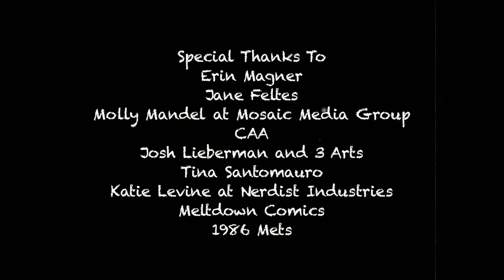Beach Dudes: Hosting KSURF Radio's Top Ten Countdown [Episode 2/4]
The Beach Dudes were America's surf rock band... unfortunately, nobody told America. Catch a wave back to the 1960s to watch the unaired episode where Barold and Shannon host KSURF Radio's Top Ten Surf Countdown.

Sean O'Connor
Julian McCullough

BEACH DUDES is part of Warner Sound Comedy Bytes, The Warner Sound's comedy web series and short film collection.